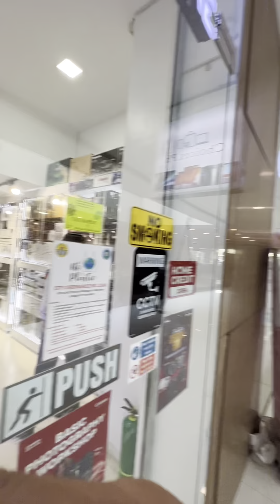INSTA 360 X3 guide on how to install | nels vlog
Insta 360 x3 guide on how to install.